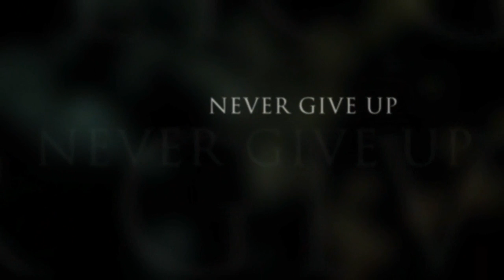Arsenal FC - Never Give Up (Trailer) [HD]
Created by Adel Achour (Riad).

Join the page on facebook and become a Compil Futbol fan.

The full version will be released soon.

Special thanks to : Alarazboy, Nicolas Khamsopha, GoonerJuan, RvP372comps.